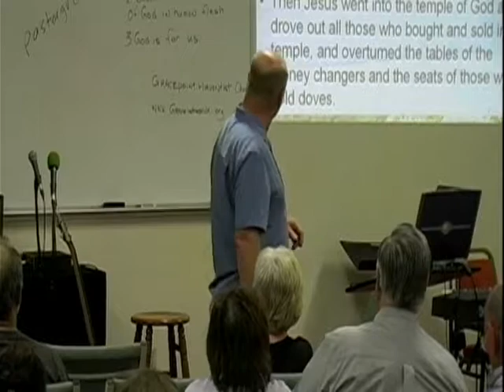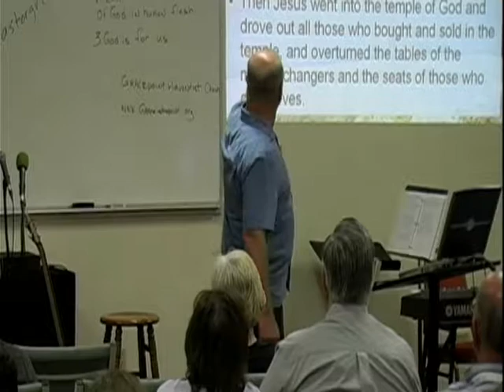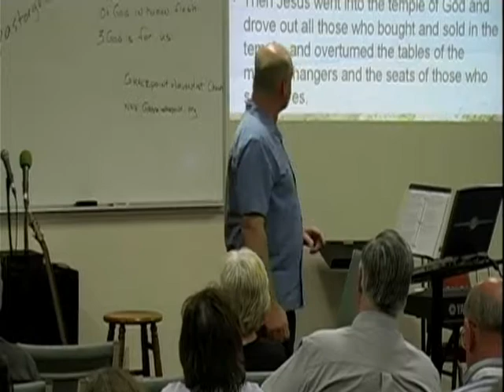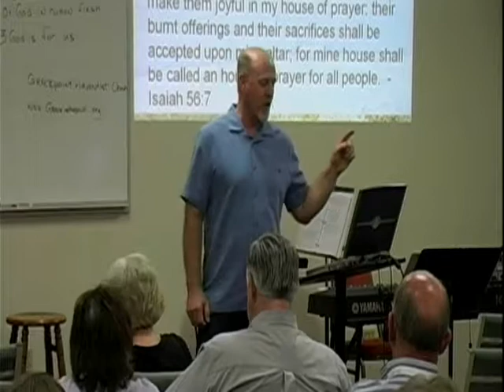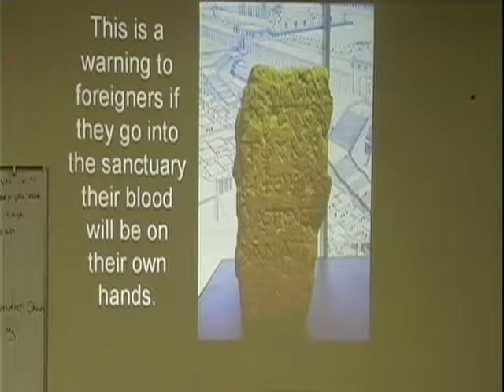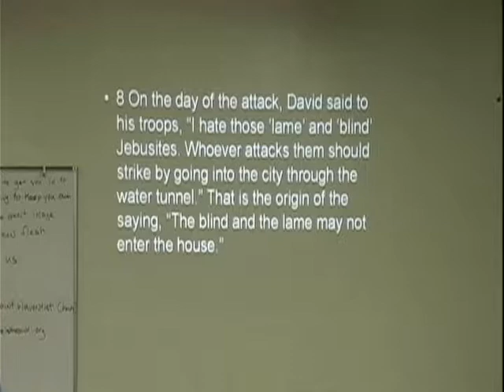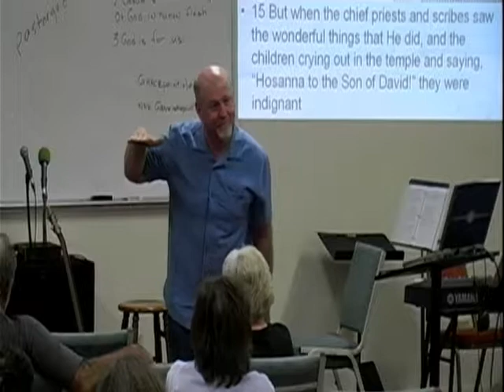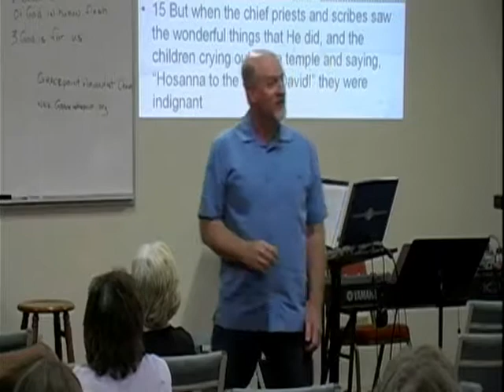Walt Groff 2014-11